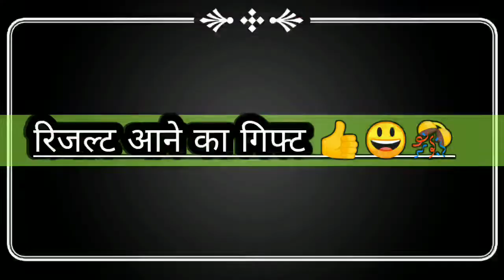result aaya comedy video | Ajay the cool 🤔😃☝️ | रिजल्ट आया कॉमेडी वीडियो 🤔|Ajay Tikamgarh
result aaya comedy video | Ajay the cool 🤔😃☝️

______रिजल्ट कॉमेडी वीडियो बुंदेली फिल्म
results Ajay the cool
you# curious
Ajay the cool YouTube channel